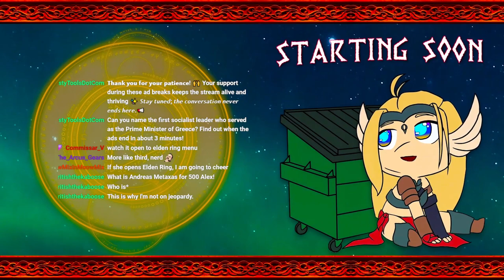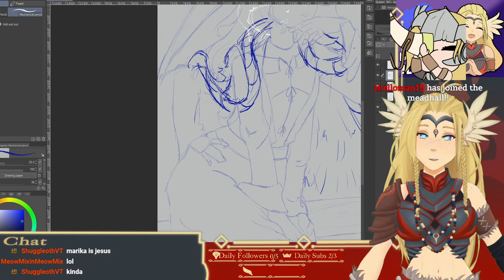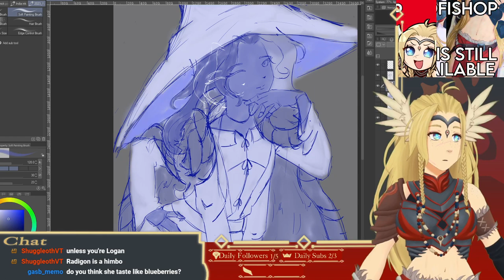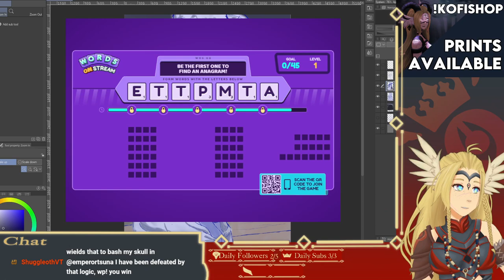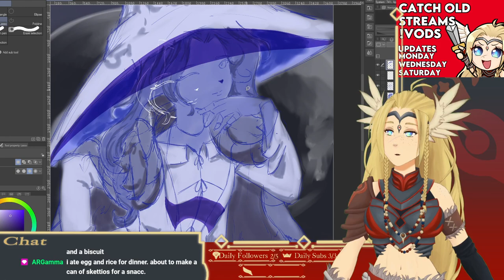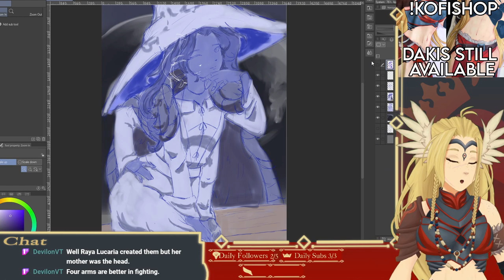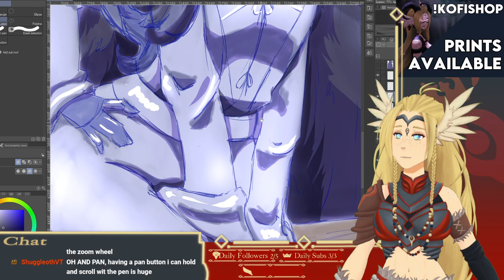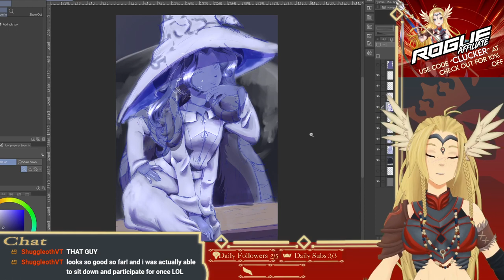【Elden Ring Art】 Besto Besto Elden Waifu Art Tiem